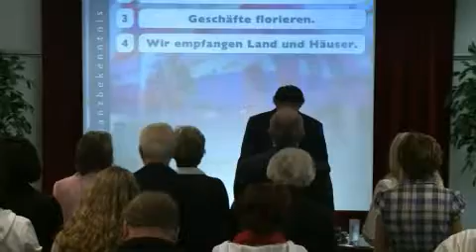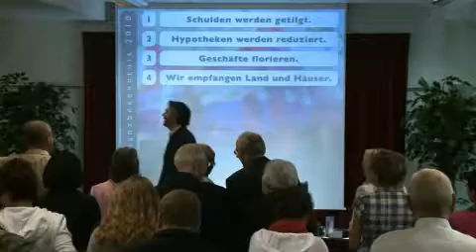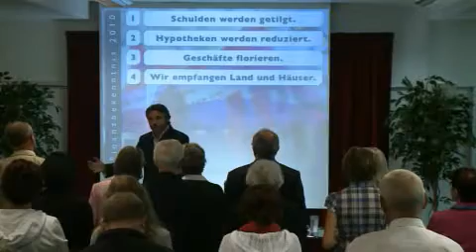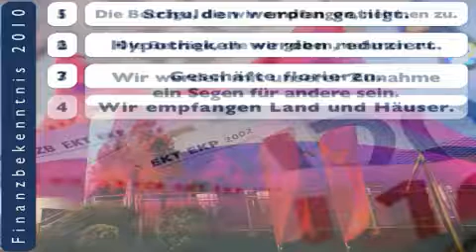Compassion 2 - Jesu Erbarmen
Tauchen Sie in Pastor Englers völlig verändernde und bewegende Predigten über die Barmherzigkeit und das Erbarmen Gottes ein. Ergriffen von seinen persönlichen Zeugnissen, werden Sie nach dem Hören dieser Predigten nicht mehr dieselbe Person sein. Die Compassion
Collection entstand aus einer Reihe diverser Predigten, welche Pastor Engler selbst als “erweckend” bezeichnet.